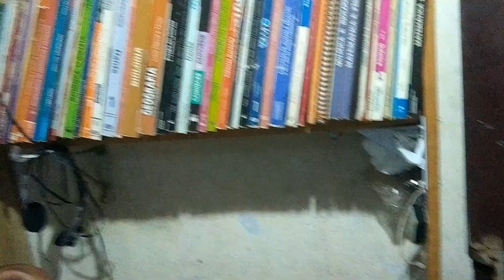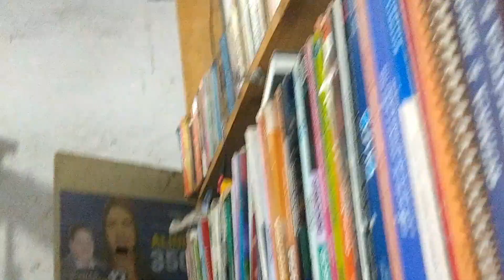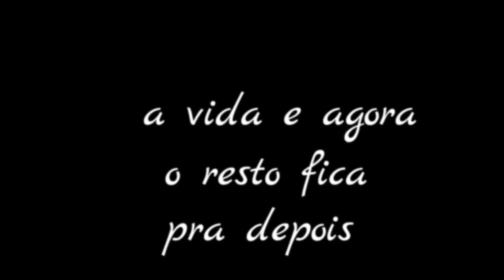o sobrinho do nino está precisando de um pc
o Nino e o sobrinho dele estavam precisando de um PC então eu estava dando essa força
para conhecer um outro canal meu e se inscrever em me dar essa força clique no link abaixo